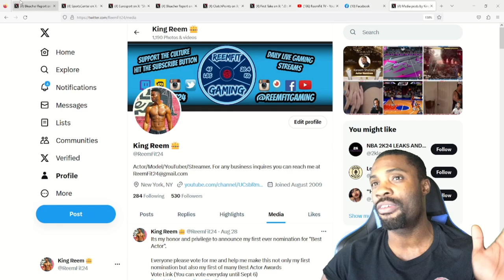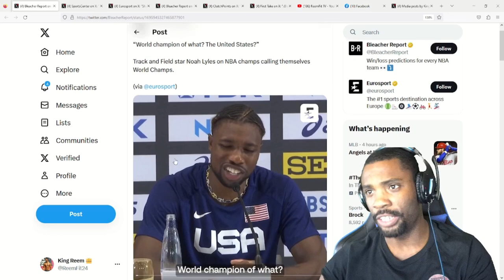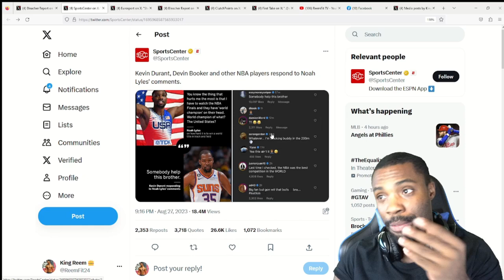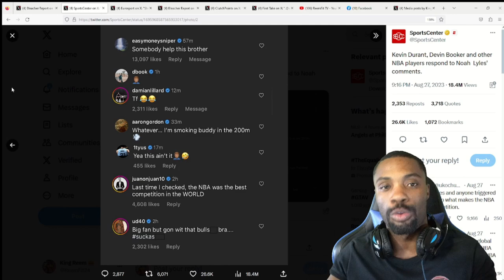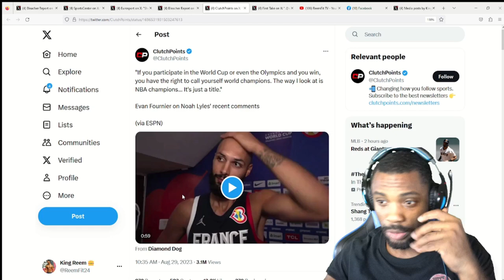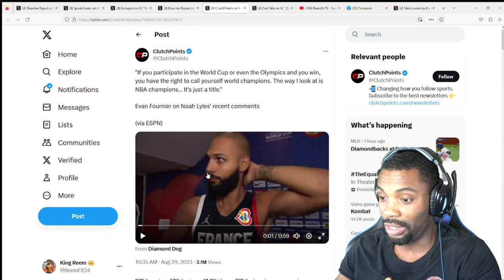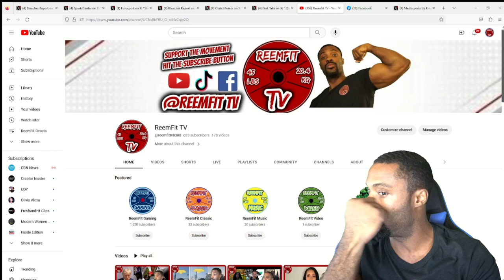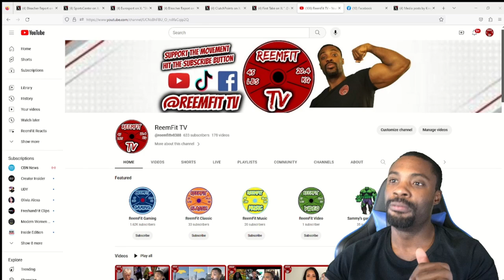Sprinter vs. Hoopers: Noah Lyles 'World Champion' Comment Upsets NBA Superstars!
EVERY VOTE COUNTS THANK YOU FOR ALL FOR THE SUPPORT

Instagram.com/ReemFit24
Twitter.com/ReemFit24
Instagram.com/ReemFitGaming
Tiktok.com/@ReemFitTV
Facebook.com/ReemFitTV